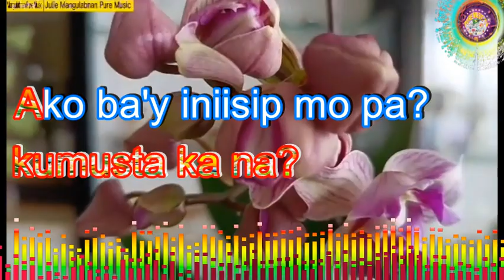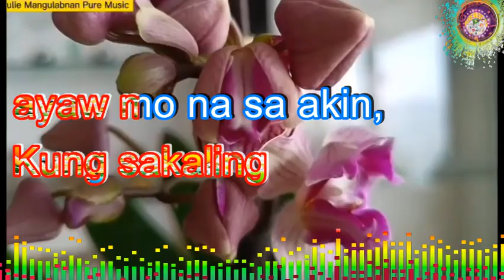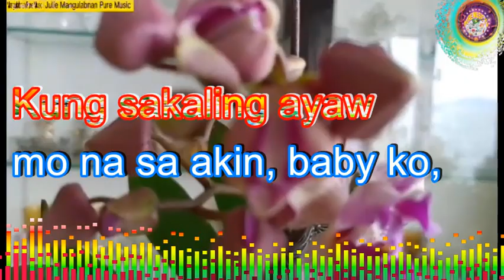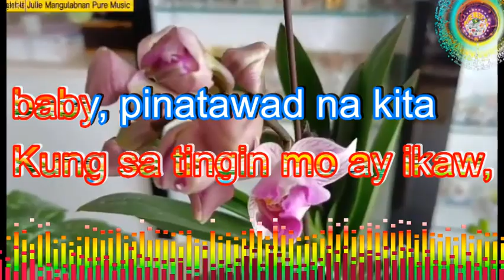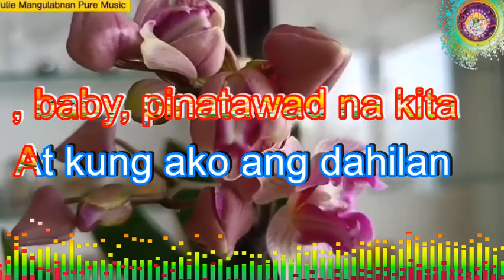BABY KO SLOW JAM REMIX WITH LYRICS